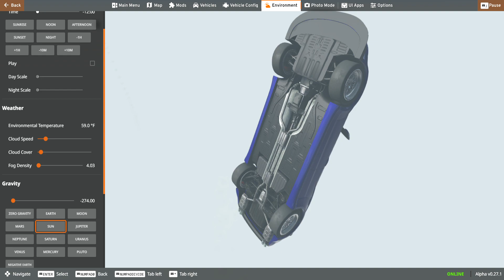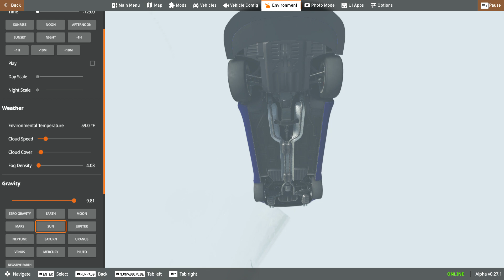BeamNG drive RACE DOWN DEATH MOUNTAIN